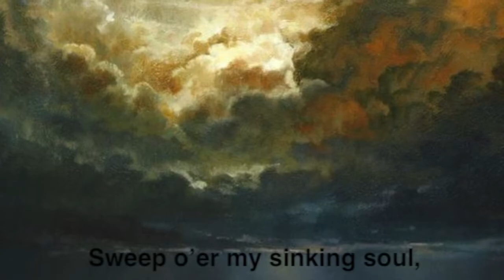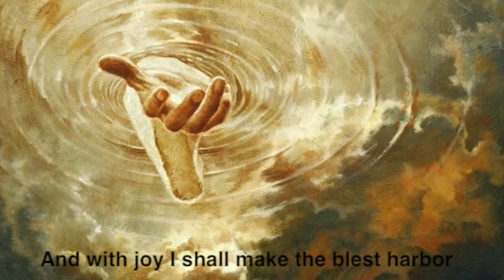Master the tempest is raging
Text: Mary Ann Baker, ca. 1874
Performed by: Christopher Madsen performs "Master, the Tempest Is Raging" at the May 23, 2017, BYU devotional.
Art by: Yongsung Kim - Chosen